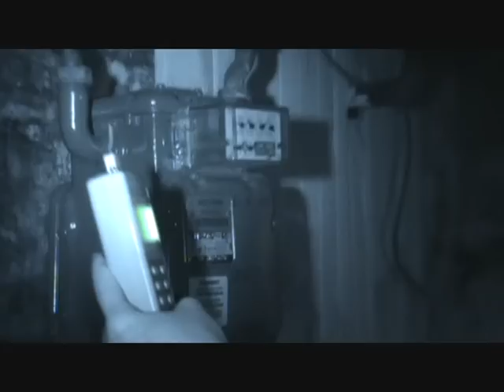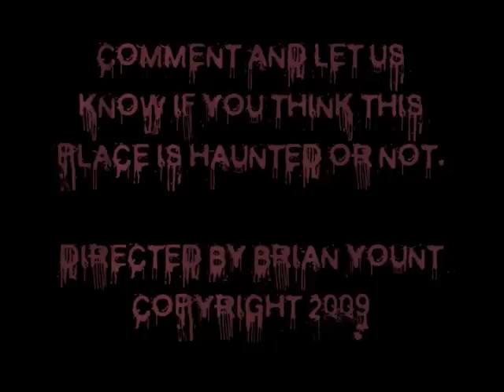PARANORMAL INVESTIGATION AT A COFFEE SHOP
Cryptic Investigations and D.I.G. investigate a coffee shop. Let us know what you think.

I labled all the evps (You decide) because I want to find out what you viewers think you hear, without my telling you what I hear.

Thanks.

Brian